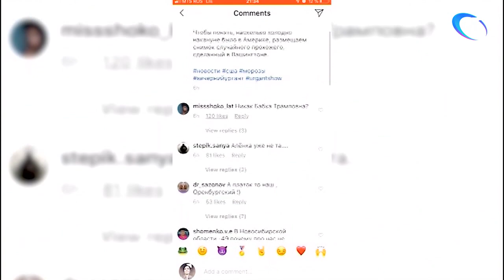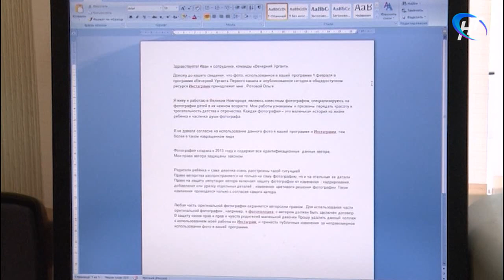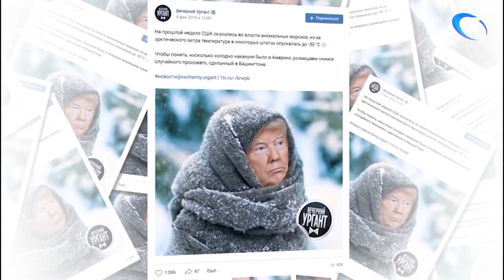«Вечерний Ургант» без разрешения использовал фото новгородки для фотожабы с Дональдом Трампом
В российском медиа-пространстве разгорается скандал. В эпицентре редакция шоу Первого канала «Вечерний Ургант» и новгородский фотограф Ольга Ротова. Телевизионщики проиллюстрировали шутку про американского президента и холода «фотожабой», в основу которой лег снимок ребенка, сделанный новгородской художницей. Автору такое использование ее работы не понравилось.

Материал программы "Новости дня" Новгородского областного телевидения от 6 февраля 2019 года.